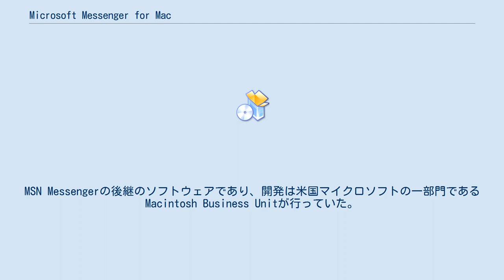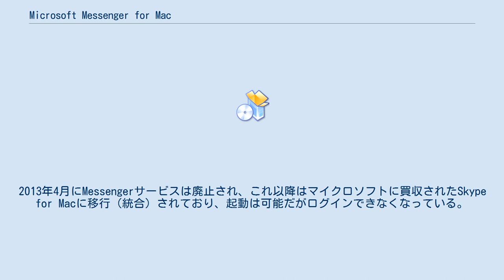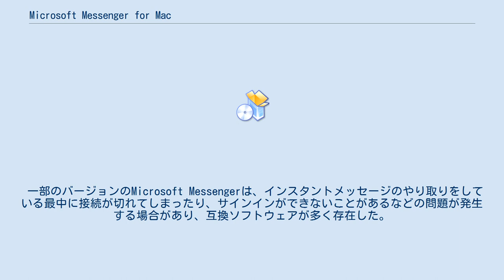Microsoft Messenger for Mac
Microsoft Messenger for Macはインスタントメッセンジャーアプリケーションのひとつで、Mac OS Xで動作するアプリケーションである。
MSN Messengerの後継のソフトウェアであり、開発は米国マイクロソフトの一部門であるMacintosh Business Unitが行っていた。
後継ソフトはSkypeである。
 以前開発されていたMSN MessengerはWindows、Mac OS 共、同じ名称のアプリケーションであったがバージョン5.0より、Classic Mac OS向けはこの名称に変更された。
Windows向けのWindows Live Messengerならびに以前のMSN Messengerとは、インスタントメッセージの交換に関して互換性がある。
 以前はWebカメラやマイクを使ったオーディオ、ビデオ会話を行うことができないなど、Windows版のWindows Live Messengerと比べると機能面で劣っている点が多かったが、バージョン8.0からはオーディオ、ビデオ会話も可能になった。
 最終バージョンはMicrosoft Messenger for Mac 8.0.2である。
2013年4月にMessengerサービスは廃止され、これ以降はマイクロソフトに買収されたSkype for Macに移行（統合）されており、起動は可能だがログインできなくなっている。
但しSkypeが利用できないMac OS Xより前のMac OSではMessengerが利用可能となっている。
 Mac OSのバージョンによって、使えるMSN Messenger/Microsoft Messengerのバージョンが違う。
 古いバージョンは、古いMac OSを使用している場合のみ使用可能で、例えばMac OS X 10.3以降のMac OS Xでバージョン4.0.1を使用してサインインしようとすると、バージョンのアップグレードを促される。
 一部のバージョンのMicrosoft Messengerは、インスタントメッセージのやり取りをしている最中に接続が切れてしまったり、サインインができないことがあるなどの問題が発生する場合があり、互換ソフトウェアが多く存在した。
 主なものとして、Adium、Proteus、Fire、aMSNなどが挙げられる。